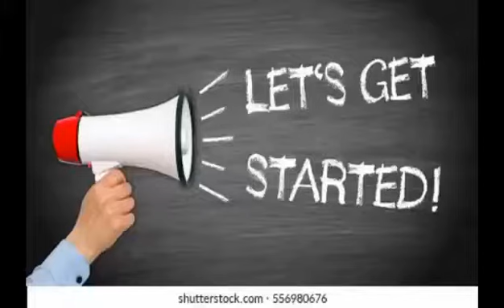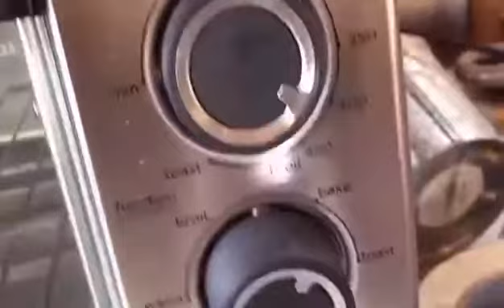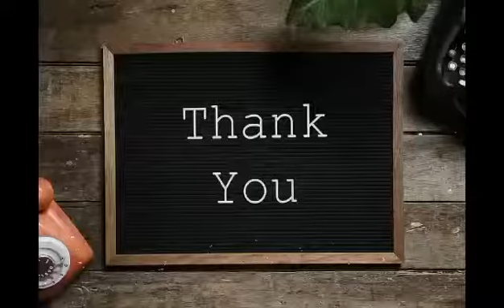Skills Mo, i-Vlog Mo! | 13